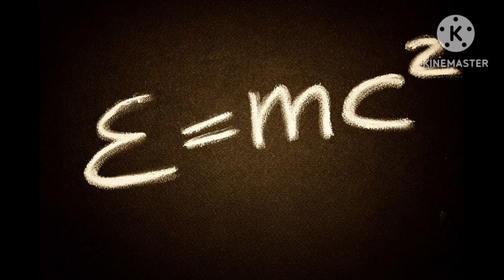A Truly Beautiful Mind Class 9 Summary In Hindi || English Literature Class 9 A Truly Beautiful Mind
In this Video I have explained about A Truly Beautiful Mind Class 9 Summary In Hindi || English Literature Class 9 A Truly Beautiful Mind

CBSE ncert study videos
class 10th cbse english
class 11th physical education
cbse board preparation
class 10th videos
class 12th videos
spoken english
cbse syllabus 2022-23
Rajan Acdemy of education
cbse books study material
cbse all subjects channel
motivational videos
general studies
english language
rajan sir english wale

cbsesyllabus2022-23
cbse board preparation
class 10th videos
class 12th videos
spoken english
cbse syllabus 2022-23
motivational videos
general studies